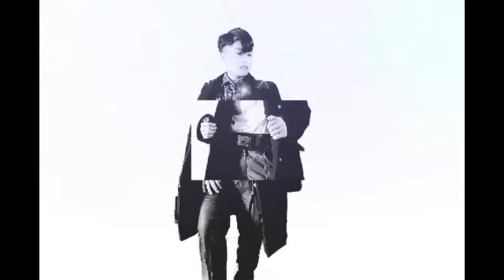Fly Audio Visual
Song: Fly
Model: Lotus
Editor: Lotus